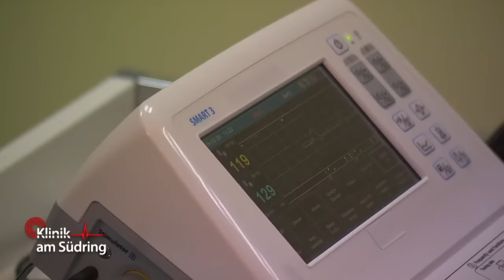​🤰🏻 Frau in den Wehen! Doch wo um Himmels willen ist der Kindsvater? 😧 | Klinik am Südring | SAT.1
Eine Hochschwangere liegt in den Wehen, doch der Kindsvater ist seit Stunden nicht zu erreichen. Was ist mit ihm passiert?